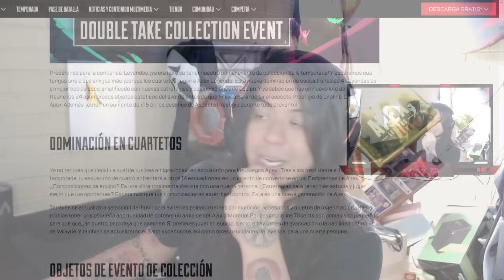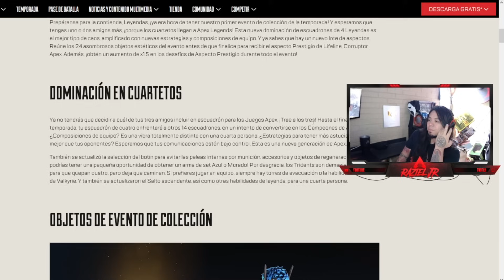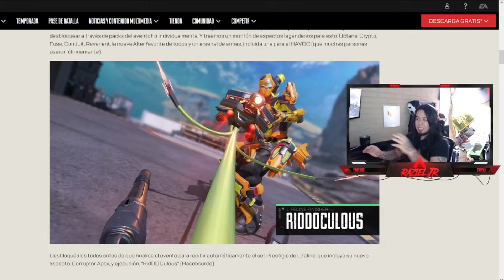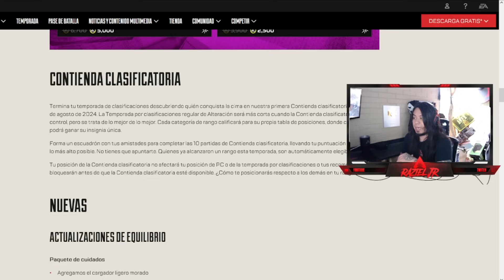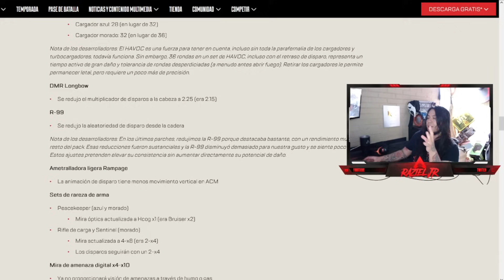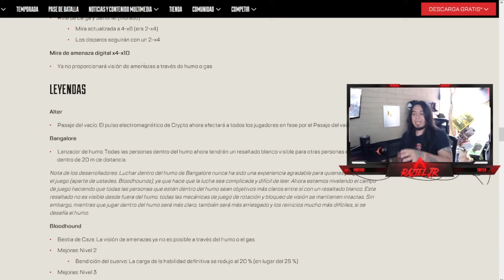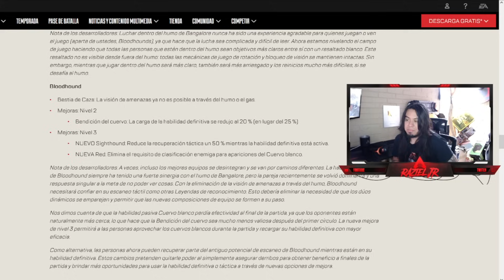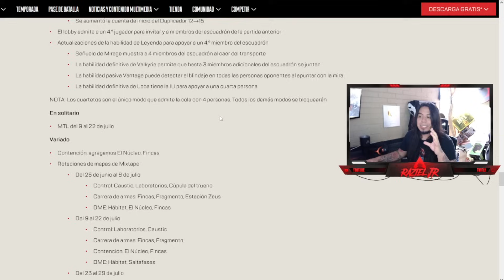¡Todo lo que debes saber sobre el evento DOUBLE TAKE! + NOTAS DEL PARCHE | Apex Legends UPHEAVAL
-¡Compra monedas de Apex Legends mas baratas! Ve a